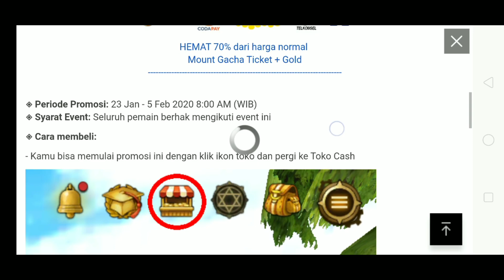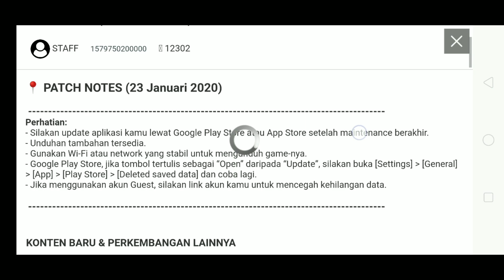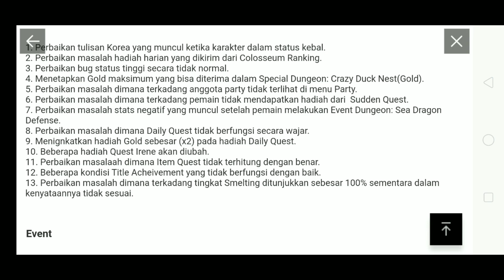BURUAN!! CARA DAPAT MOUNT EPIC GRATISAN PART 2 WODN DRAGON NEST OPEN WORLD!!! | ANDROID GAMEPLAY #7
Halo Teman - teman Kali ini MKEEGAMING akan membagikan cara untuk mendapatkan  mount epic gratisan dari WODN lagi ,, Di jamin tidak perlu top up dan ribet

For Info :
Server : Minotaur
IGN : MKEEGamingYT2
Job : Warrior